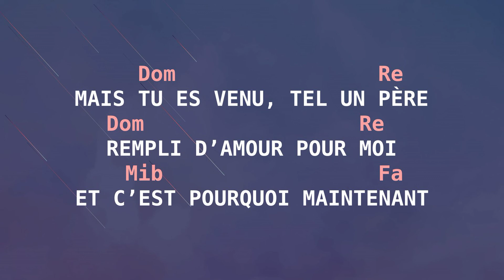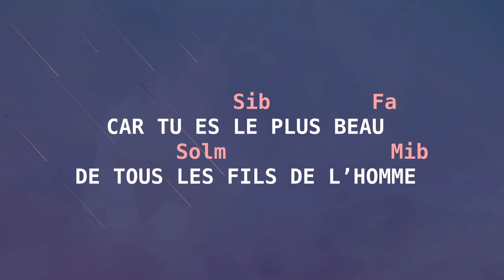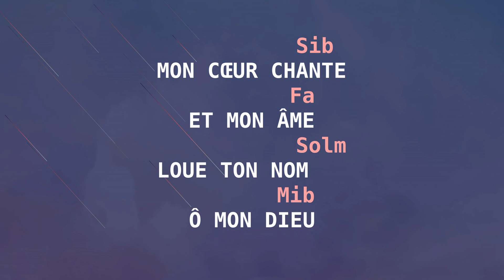[Paroles] - Mon coeur chante - accords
Couplet
Mon âme était si loin
De Ta présence ô Éternel
Mon cœur était si loin
De Ta paix de Ta joie

 Pre-refrain
Mais Tu es venu, tel un Père
Rempli d’amour pour moi
Et c’est pourquoi maintenant

 Refrain
Mon cœur chante
Et mon âme
Loue ton Nom
Ô mon Dieu

Pont
Car Tu es Le plus beau
De tous les fils de l’homme

Credits: Inconnu